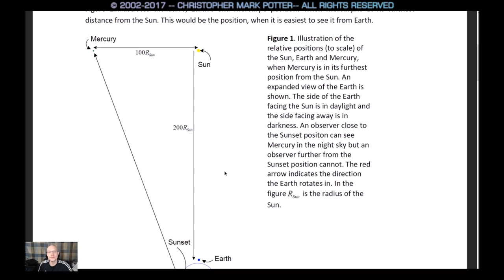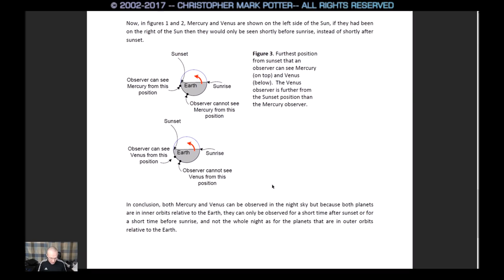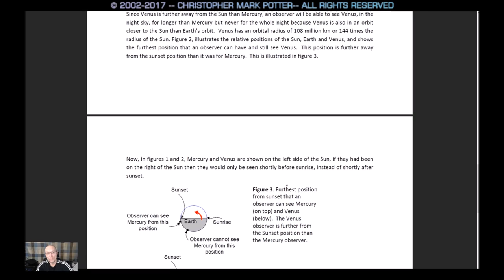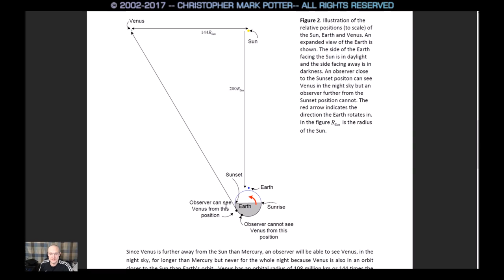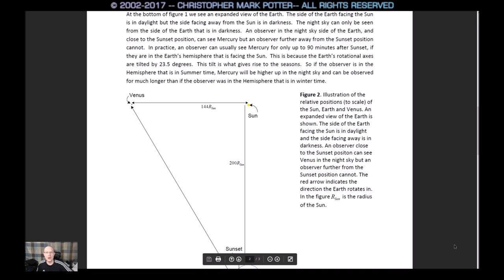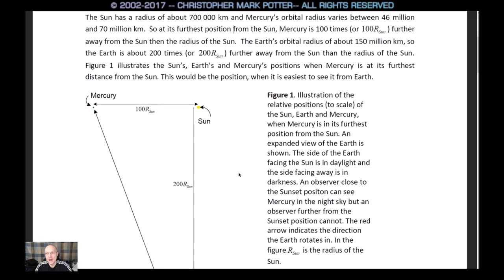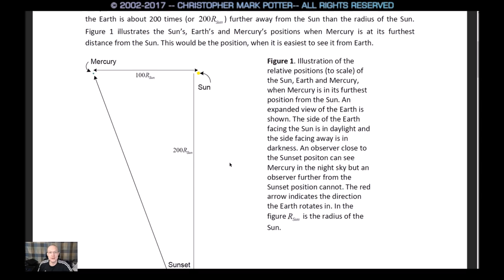SEEING MERCURY AND VENUS IN THE NIGHT SKY EVEN THOUGH IT'S IN AN ORBIT CLOSER TO THE SUN T - 2017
New Video!: This is a visualization of what it might be like if the Moon was replaced with some of the other .

What's that bright light in the sky? How come I never noticed it before? That's not a star at all, it's Venus, and it is awesome.

2x Flat Earth Proofs - 1. How is Venus visible in the night sky if it's orbit is closer to the sun than Earth? Mercury and Venus should never be visible at night if .